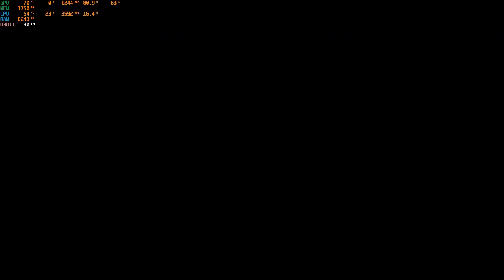Battlefield Hardline EP 4 Case Closed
PC Specs:
CPU: Intel Core i5 3470
Motherboard: H67 m-s
Memory: 12GB DDR3
SSD: 256GB
HDD: SeaGate Desktop 1TB 7200RPM 64MB SATA-III
Graphics card: Gigabyte RX 570 Gaming 4GB DDR5 256-BiT
Power Supply: COOLER MASTER GX 450W
Operating System: Windows 10
Monitor: 19 inch